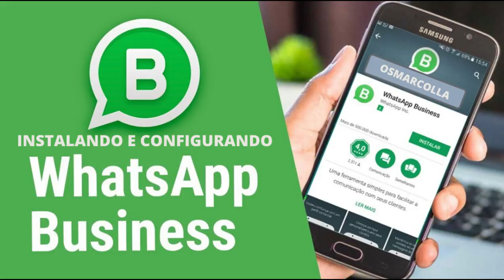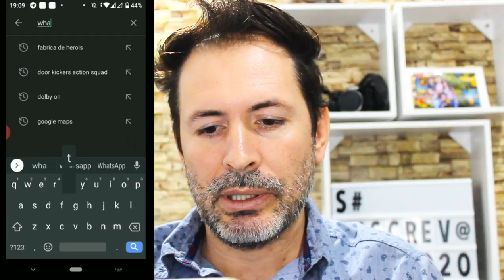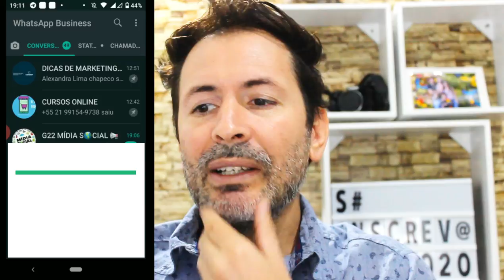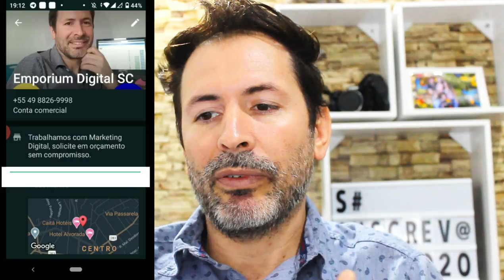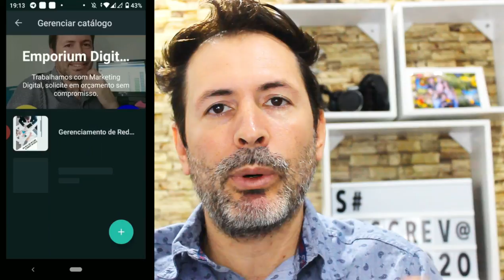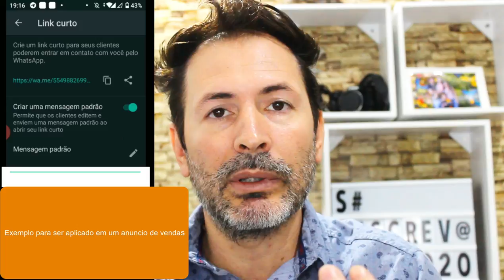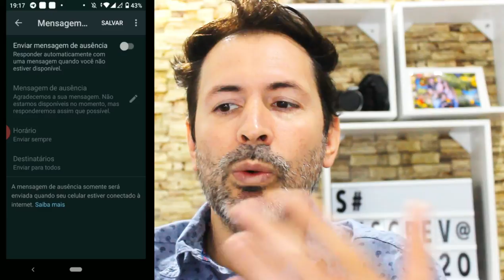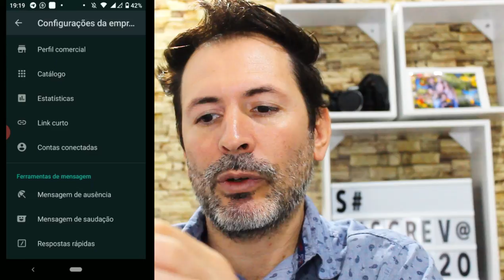INSTALANDO E CONFIGURANDO WHATSAPP BUSINESS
Olá pessoal Osmar aqui, é esse vídeo e para você que vai instalar hoje o Whatsapp Business, quero lhe mostrar como instalar e configurar o App: